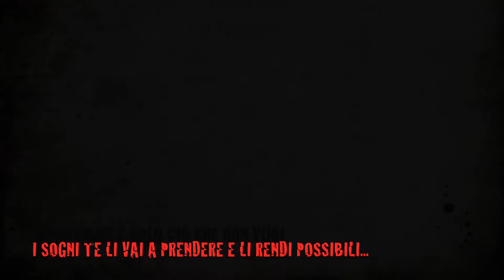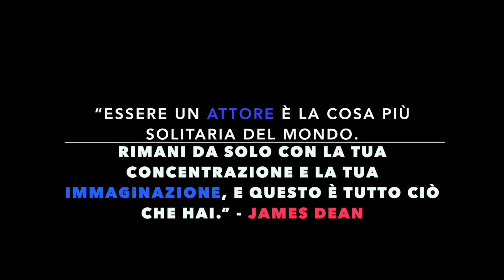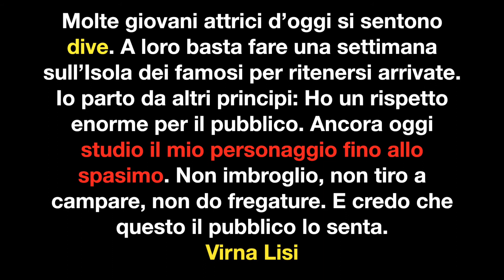There's a truth deep inside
Acting Class - Il nostro palco non è altro che un ring dove si sale e ci si allena, non c'è bisogno di altro che di attori che si mettono in gioco.. si abbassano le luci, non c'è trucco, parrucco, effetti.. solo anime nude.. e belle.